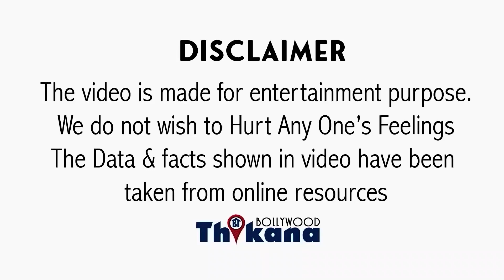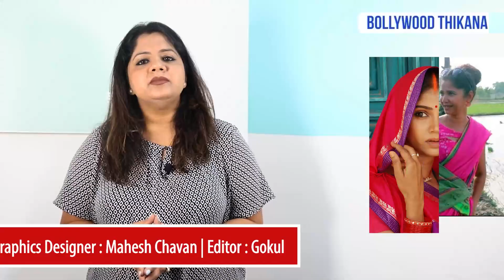Big News | Tv की Top Actress Ratan Rajput गांव में खेती कर रही है, क्यों छोड़ दी इंडस्ट्री ?